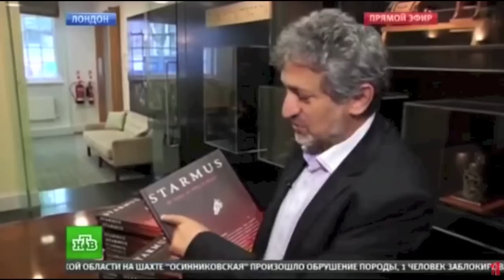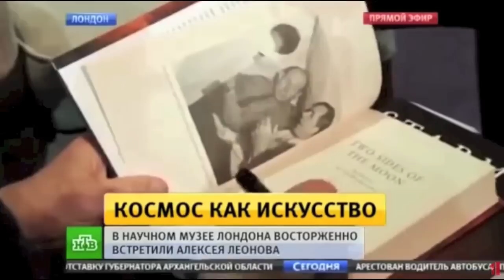Alexei Leonov launches Exhibition, London (guests Stephen Hawking, Brian May) 21 May 2015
Brian May and Stephen Hawking were special guests at the London Science Museum where Russian Cosmonaut, Alexei Leonov, was launching an exhibition,, 21 May 2015. Includes interview with Brian May. Extract from Russian "Today" News  (at 19:00 22 May.2015).